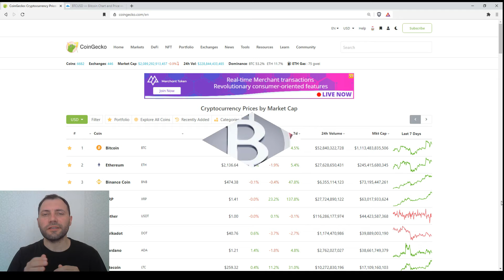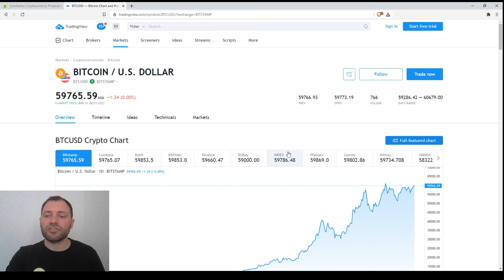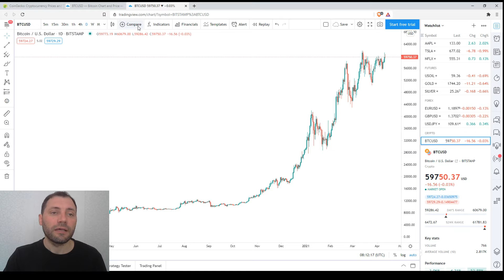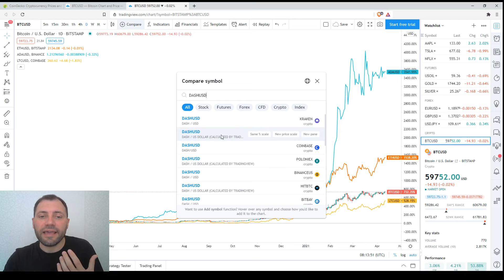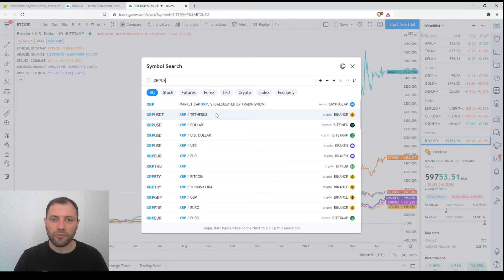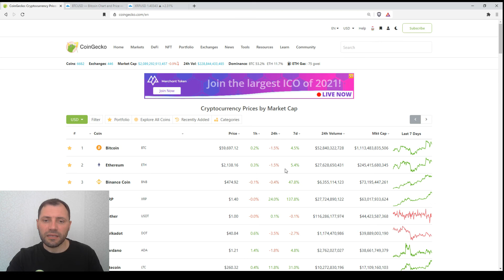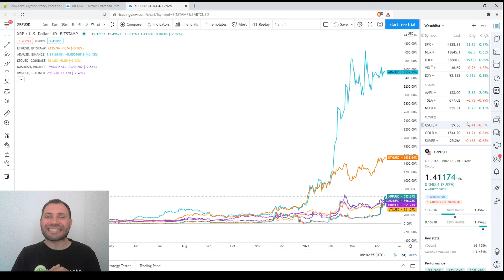Обзор Криптовалютного Рынкa | 11.04.2021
Сегодня я поделился своими наблюдениями по текущей ценовой динамике на крипторынке.

Важно!

Несколько слов обо мне:

Я профессионально работал валютным аналитиком в течение последних почти 15 лет, а также в качестве криптоаналитика за последниe почти 4 года.